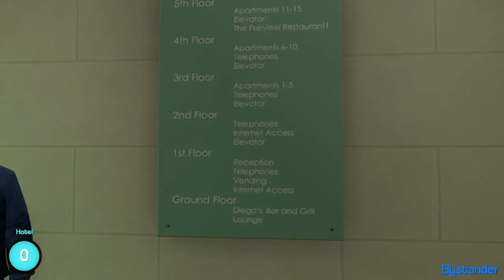WELCOME TO THE BAR! (Gmod Murder)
Where I Find My Music:
It will help me alot in the future.
I upload every 2 days and upload many different content that you will Hopefully enjoy!

I See You Are Reading